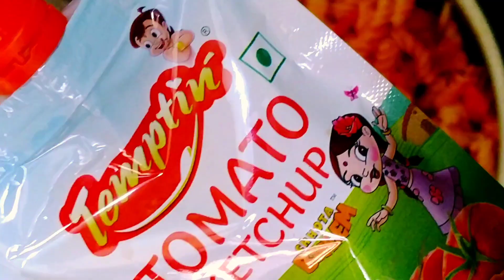pasta recipes pasta banane kaa Naya tarika#youtube how to cook tasty pasta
*making ingredients list
1.pasta
2.tomato
3.pasta masala
4.tomato sauce
5.Green chili sauce
6.oill